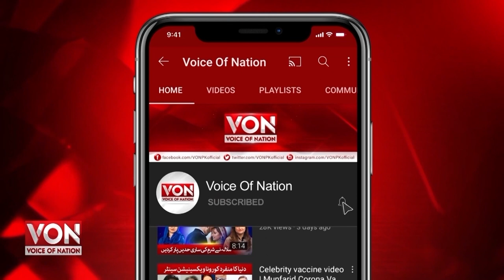Pakistan's Big Achievement On 75th Anniversary | Nur E75 Electric Car Launch